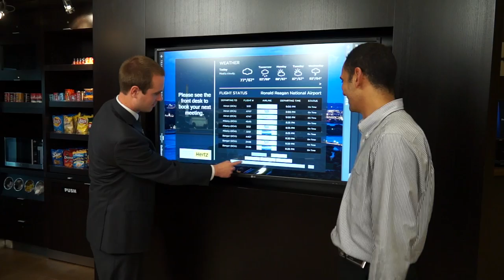B. F. Saul Company Hospitality Group's Rylan Mahoney, Front Office Manager